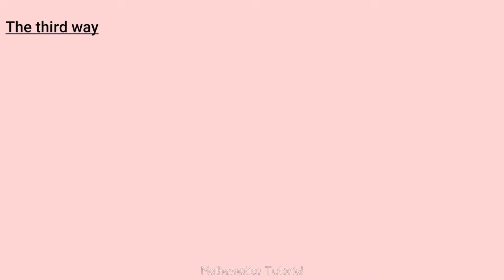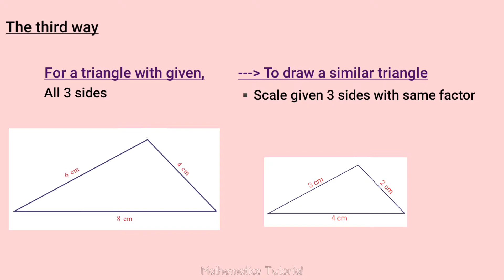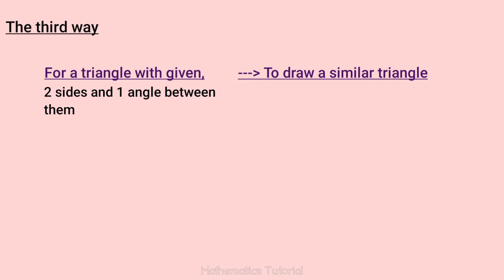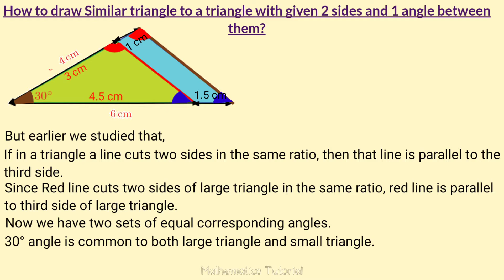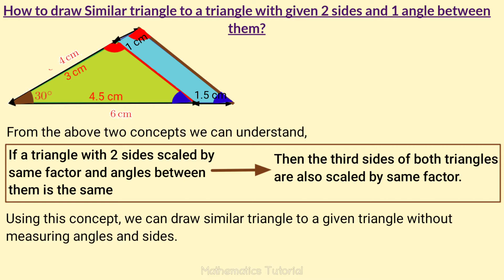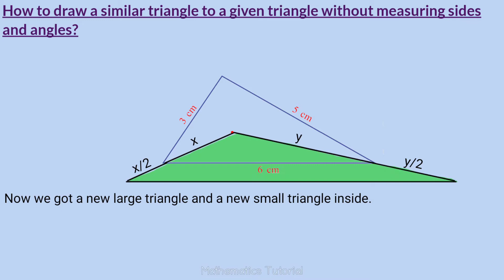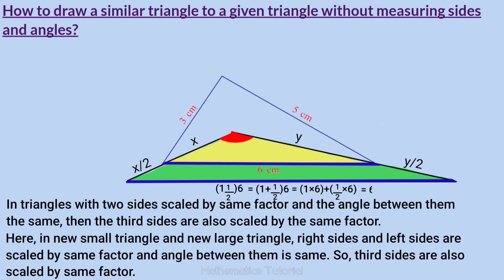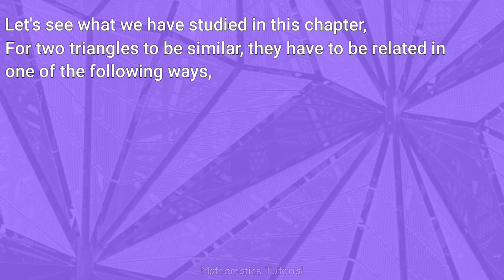Class 9 Maths Similar Triangles Part 9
This video is part 9 of chapter 7 named Similar Triangles of 9th standard students of SCERT/ Kerala Syllabus.
1. The third way
2. Solved problems.
3. Questions answers
4. How to draw Similar triangles without measuring sides and angles?